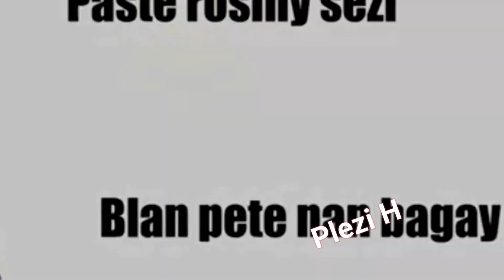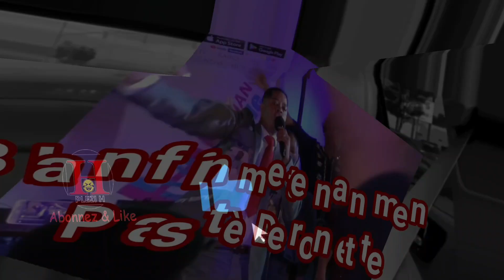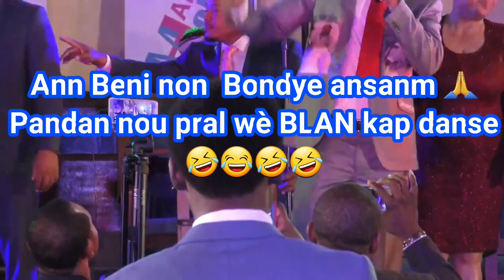konpilasyon top 10 pi bel video blanc deronette pou annee a 🤣🤣🤣